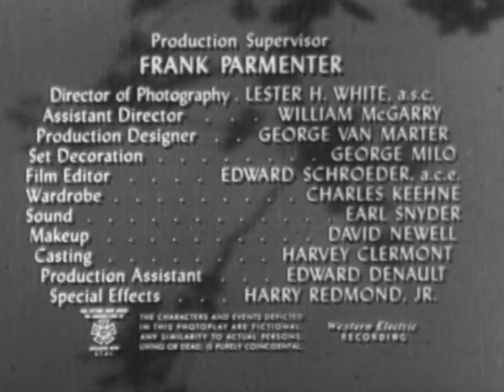Dangerous Assignment S01Ep21